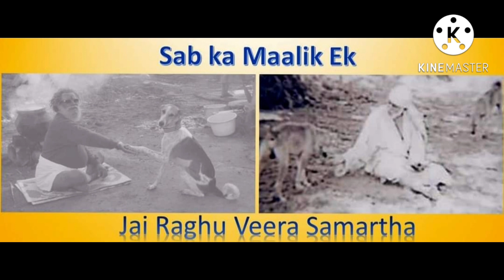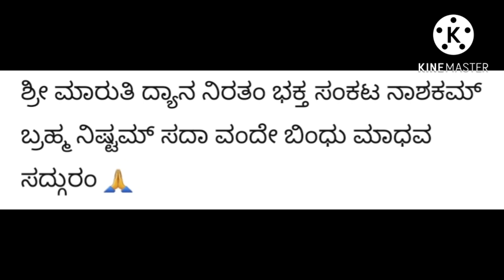ಕಮಲಮ್ಮನ ಸೇವಾ ಮನೋಭಾವ | ಧರೆಗಿಳಿದ ಮಾರುತಿ | ಅಧ್ಯಾಯ 19 | Bindumadhava Swamyji Belaguru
ಶ್ರೀನಿವಾಸ್